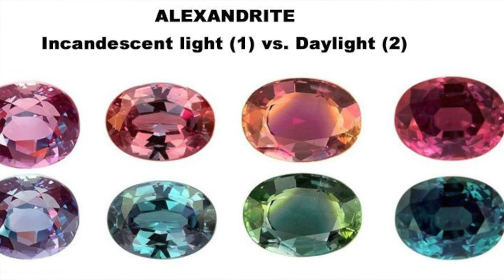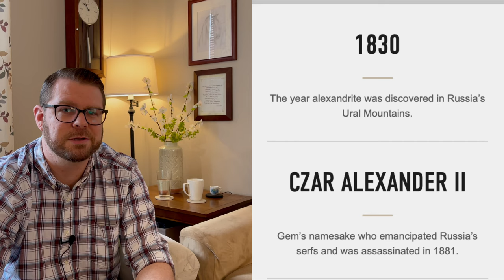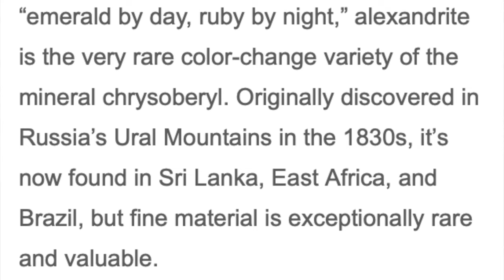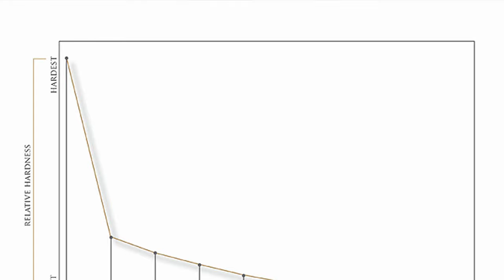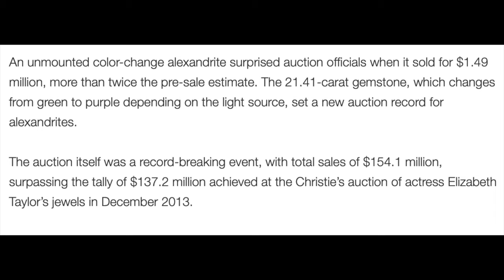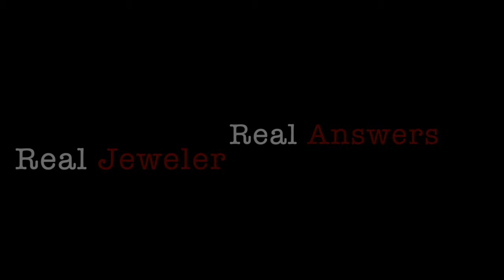Alexandrite: Phenomenal gemstones explained. What makes Alexandrite a unique and amazing gemstone?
Alexandrite is one of the most valuable, iconic and phenomenal gemstones in the world. Alexandrite is the most well known color change gemstone and one of the most recognizable phenomenal gems in the world. With all that going for it, many people misunderstand this unique gemstone. Alexandrite has a rich history and a one of today's most desired gems. The video examines some of the most important aspects of Alexandrite.

More accurate gem tester
Resources to help you learn:
Books-

If you are interested in Lab Grown stones and jewelry:
(Charles and Colvard)
Things I find Helpful:For Youtube-
lighting and tripods

What we are looking at in this video:
- What is Alexandrite
- history of Alexandrite
- Where is Alexandrite found
- How does color change in gemstones work
- What should you know when buying Alexandrite
- Are there imitations to Alexandrite
- is Alexandrite a good choice